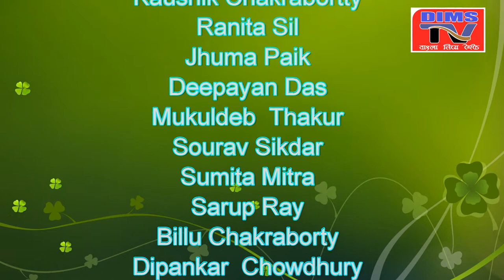আমি আছি তোমার পাশে // কবিতা সংকলন // মুকুল দেবঠাকুরের সাথে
Gpay / Paytm / PhonePe / WhatasApp: 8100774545
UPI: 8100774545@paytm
( A/C Name - Biswanath Dutta)

---DIMS TV
দেখছে সারা দুনিয়া
সুস্থ সংস্কৃতির সন্ধানে আমরা । আমাদের প্রচেষ্টাকে সার্থক করে তুলতে দরকার আপনার সার্পোট । আপনার প্রতিভাকে মেলে ধরুন বিশ্বের দরবারে । পাশে পাবেন DIMS PARIBER কে ।

DIMS TV  GEARS :-

CAMERA TRIPOD
VLOG GORILLA POD
TRIPOD FOR MOBILE
Studio Light Strobe
LIGHT STAND (SOFTBOX)
Smartphone Gimbal
Action Camera
Telephoto Zoom Lens
ED VR Lens for DSLR Cameras
Prime Lens
50mm Lens